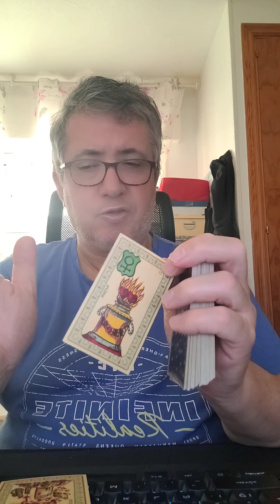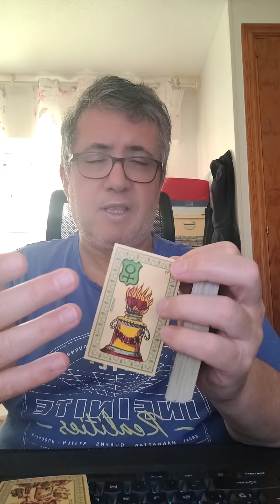Cáncer: 30 de Mayo de 2024.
Lectura diaria.